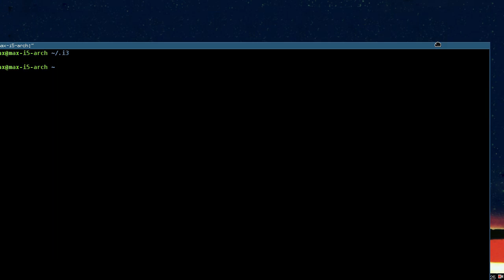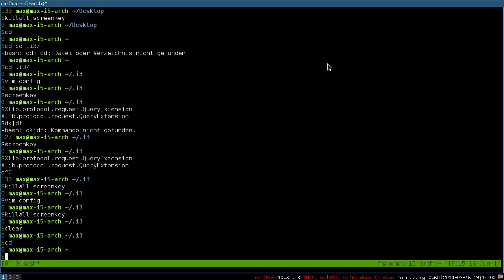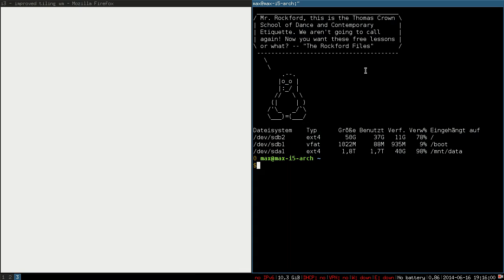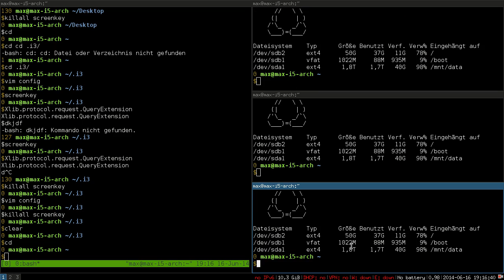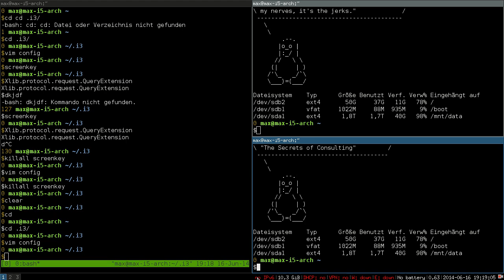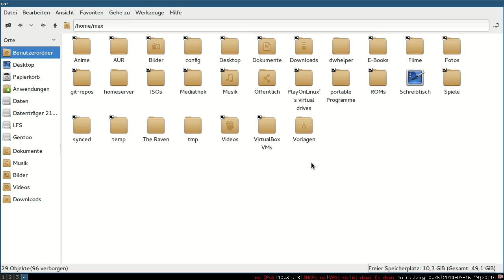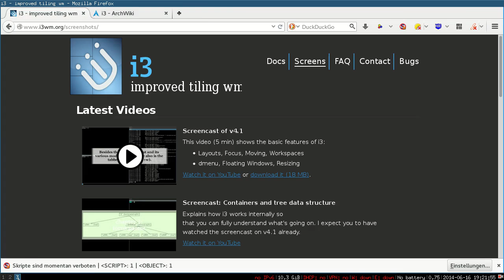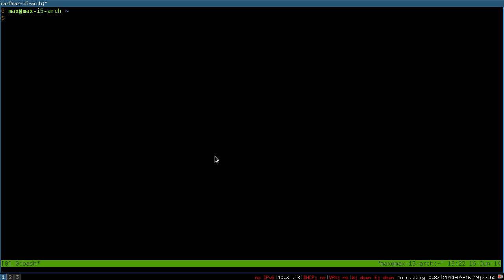i3 tiling window manager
In diesem Video stelle ich den tiling window manager i3 vor. Ich bitte zu entschuldigen, dass das Video etwas unstrukturiert ist, ich verspürte einfach nur spontan die Lust ein Video über i3 aufzunehmen. Im folgenden noch ein paar Infos:

Pakete:
* i3-wm
* i3status
* dmenu

Nützliche Programme:
* pcmanfm ( Dateimanager )
* feh ( für Desktophintergrund "feh --no-xinerama --bg-scale Bild.png")
* scrot ( für Screenshots )
* lxappearance (GTK- und Icon-Layouts ...)